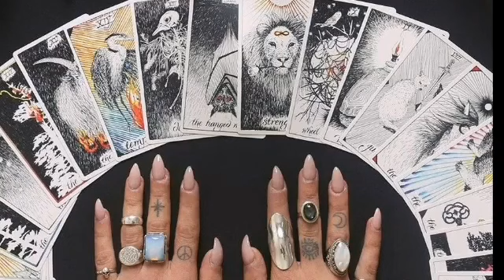تاروت برج الدلو من 5 إلى 15 يونيو 2023 // أمور كثيرة هتتوضح💥رزق و مال و خبر حلو😍إحذر بعض الأشخاص😔